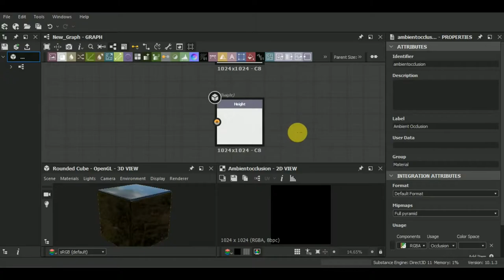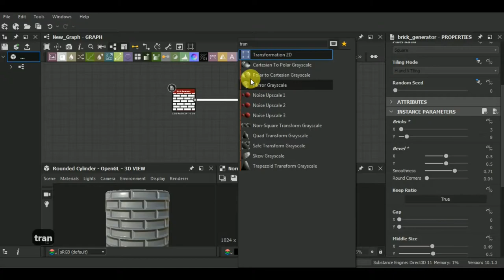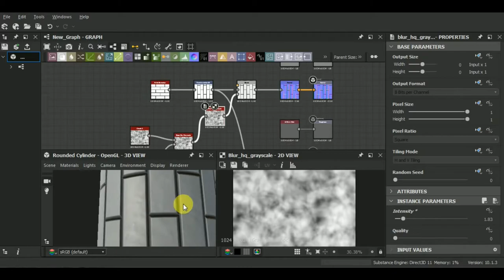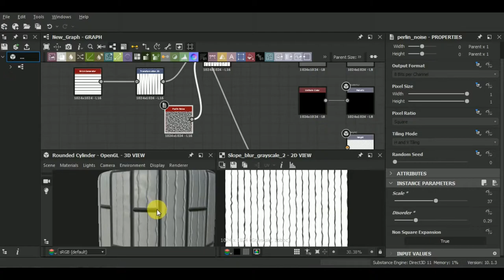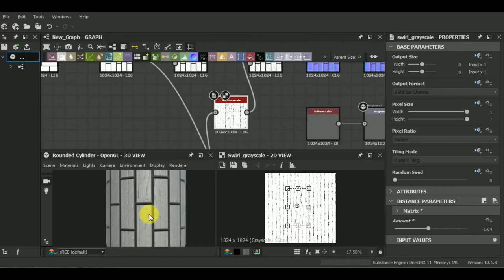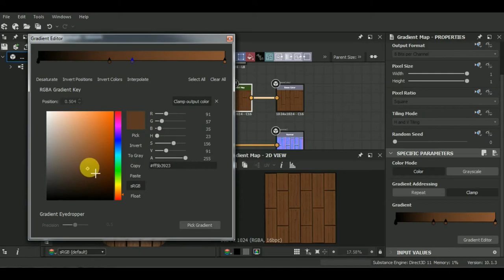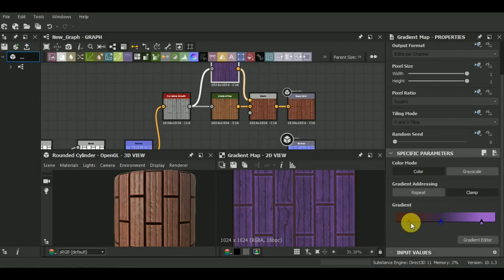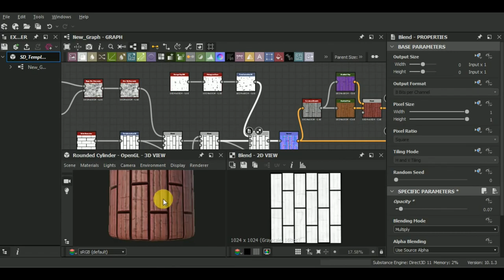Stylized Wood Floor | Substance Designer Tutorial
In this video I'll show you how to make a simple stylized wood material in Substance Designer.